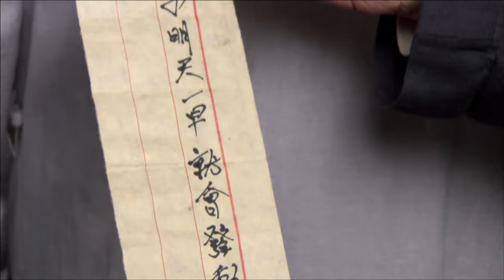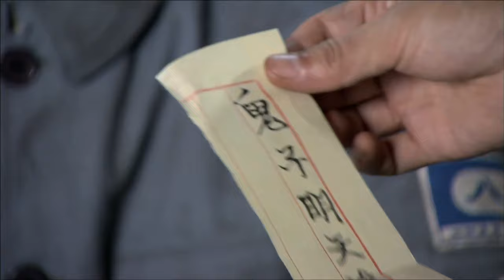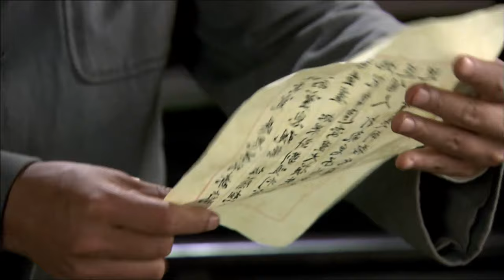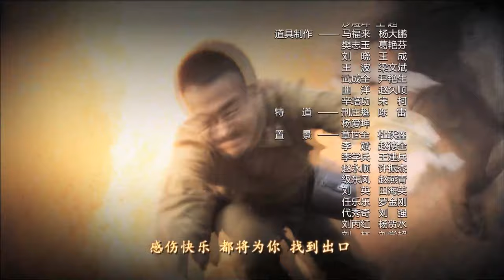【ENG SUB】向着胜利前进25丨猎户战狼吴奇隆意外助攻游击队战胜日军，救下女队医，配合抗战一步步加入游击队的故事